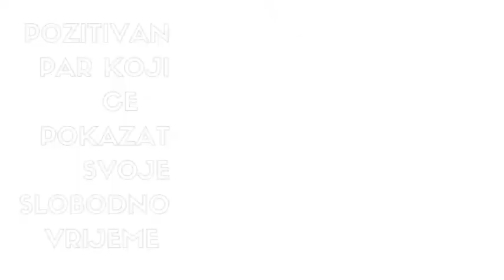Posjetili smo Aquatika Karlovac